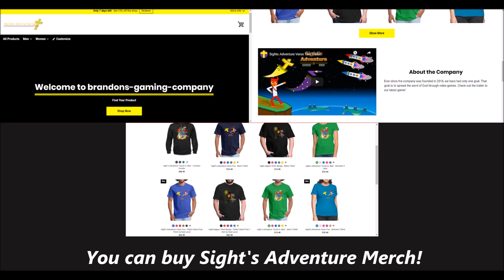Sight's Adventure Verse Two is out!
Sight's Adventure is finally out!